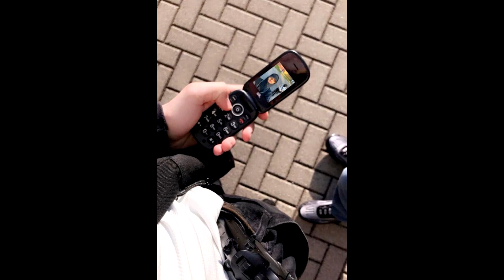[FREE] PASHANIM X RARESY TYPE BEAT - ''Ausbruch'' (prod. by kaythe808plug)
This beat is free for non-profit use only. Crediting the producer in the song title is obligatory ("prod. by kaythe808plug") You must purchase a lease for monetization. You are allowed to use this beat as background music in your Youtube video as long as you credit the channel.